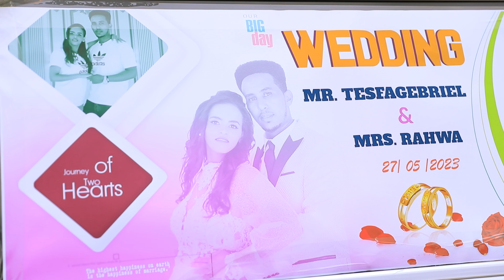Eritrean wedding music clip - T/gebriel & Rahwa's Wedding - ti'fkrna